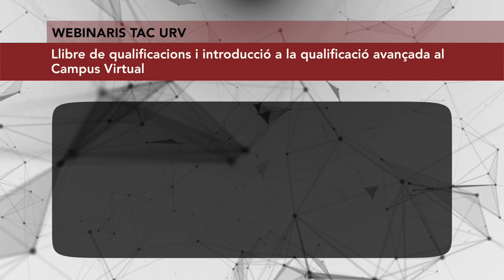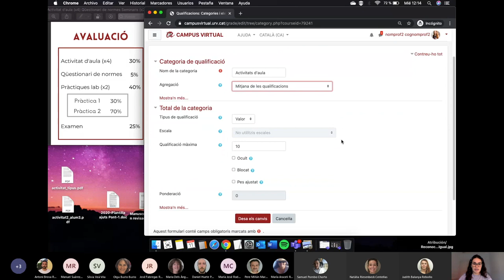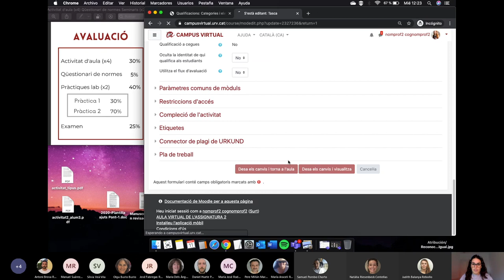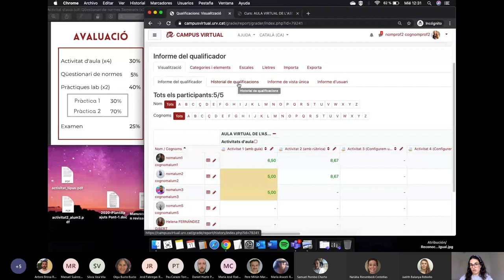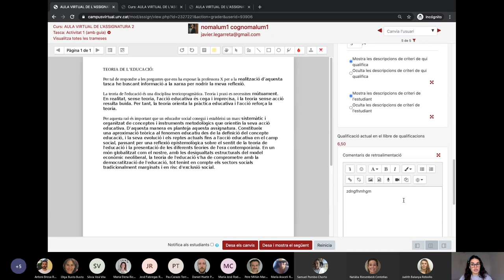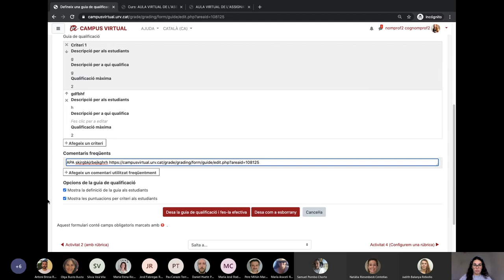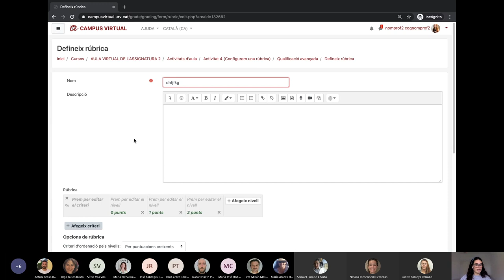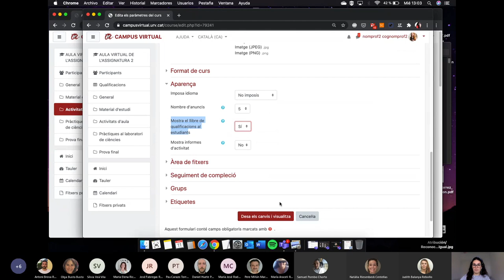Llibre de qualificacions i introducció a la qualificació avançada al Campus Virtual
11 de novembre de 2020

En aquest webinari mostrarem les opcions que ofereix el Campus virtual per a la Qualificació dels estudiants. Aprendrem a configurar la graella de qualificacions, a posar-la disponible a l’alumnat, ens introduirem als mètodes avançats de qualificació i com crear escales personalitzades per a qualificar activitats.